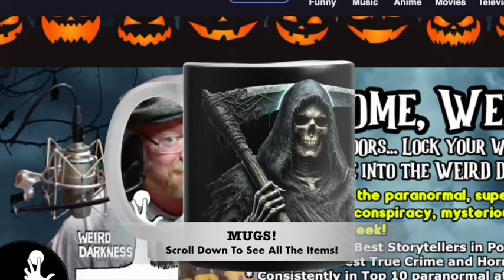“THE FINISHING LINE” by Mark Towse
“The Finishing Line” by Mark Towse, submitted directly to WeirdDarkness.com. Visit Mark’s